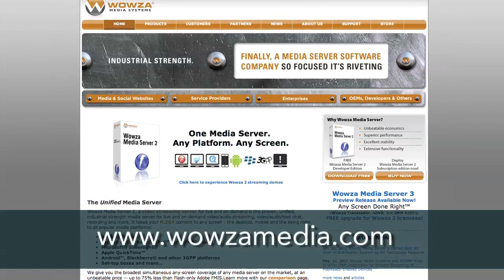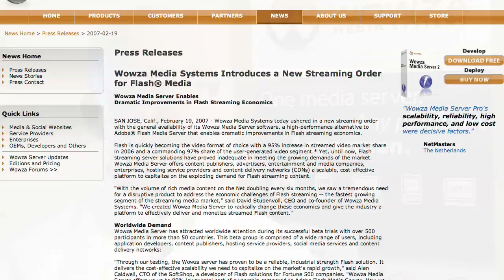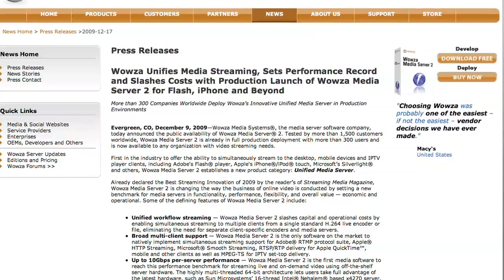Wowza Media Systems, "Any Screen Done Right" - Dave Stubenvoll, CEO & Co-founder, Wowza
When Wowza Media Systems first was conceived, Dave Stubenvoll says he and his co-founder, Charlie Good, saw a market need for a better media delivery solution which incumbent media server providers (Adobe, Microsoft and Apple) could not address. When Wowza Media Server 1.0 first came to market in February 2007 it was originally offered as a low-cost alternative to Adobe's Flash Media Server and had great success. But when Wowza Media Server Pro 1.5 was released in May 2008, it expanded its abilities by introducing H.264 video and AAC audio streaming support.

Today, Wowza Media Systems provides a flexible multi-platform media software for streaming of live and on-demand video, audio, and RIAs (rich Internet applications) over public and private IP networks to desktop, laptop, and tablet computers, mobile devices, IPTV set-top boxes, internet-connected TV sets, and other network-connected device, with some 70,000 licensees all shapes and sizes worldwide. Just this past week, the company announced that it will introduce the third generation of its streaming system, Wowza Media Server 3, at IBC, which will implement Adaptive bit rate (ABR) streaming, time-shifted playback and integrated rights management.

I caught up with Stubenvoll earlier this year at OTT Con in San Jose, to talk about how the company's first product release and how the company has grown since then.

"When we started... we had a great position in the market. We architected it from the ground up to be an industrial strength server. We saw the need to have something that was really rock solid, high performance, high reliability, but also super super extensible."